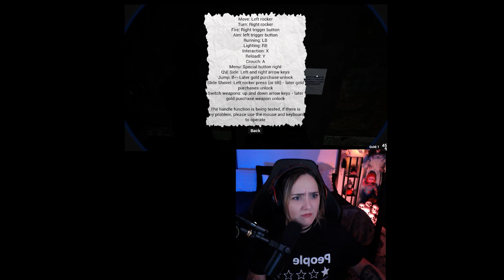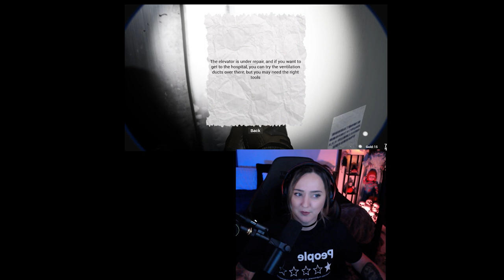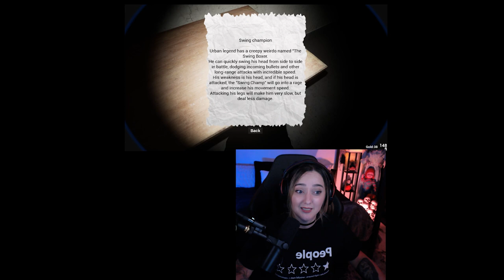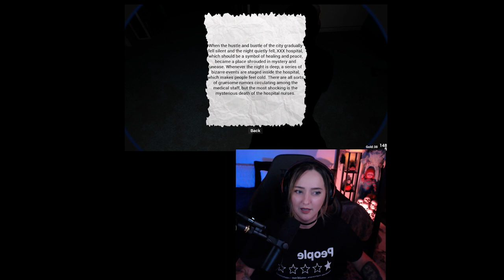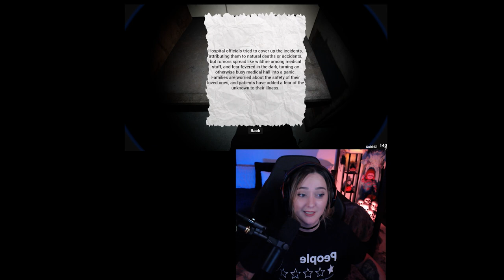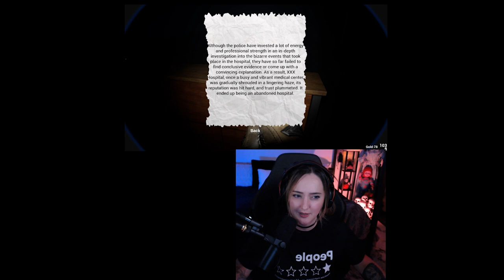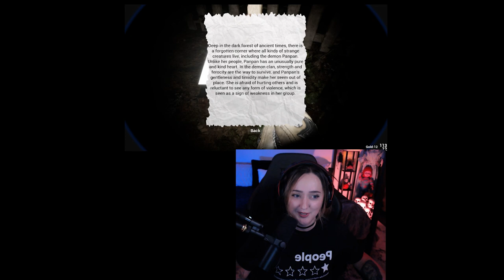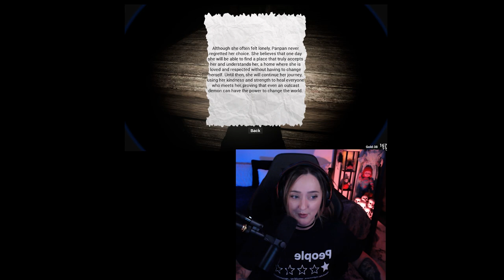Such a Silly FPS Horror Game | CHUXIE | Full Game | Indie Horror Game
Past LIVE

Game Description:除邪(CHUXIE) is a surreal first person horror shooting game developed using Unreal Engine 5. With the powerful capabilities of Unreal Engine 5, players will experience stunning realistic visual effects, smooth game controls, and intense battles with terrifying monsters.